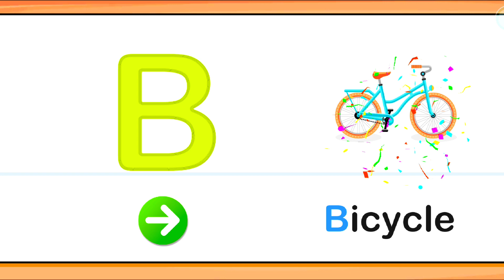ABC learning game play video for kids education and entatainment 🤑🥎🤣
this game play video only for children education and entatainment purpose